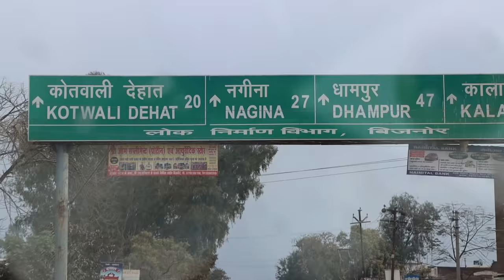एक साल बाद घर से बाहर निकला ये भाई | Mushahid Khan Vidoes | Helping Vidoes From Indian